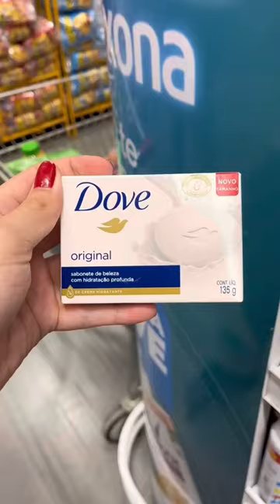A vida de casados como ela é